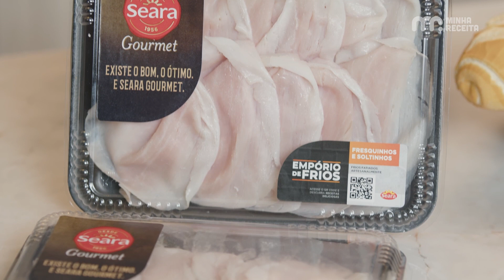SIMPLES E FÁCIL - BRUSCHETA DE PRESUNTO ROYAL